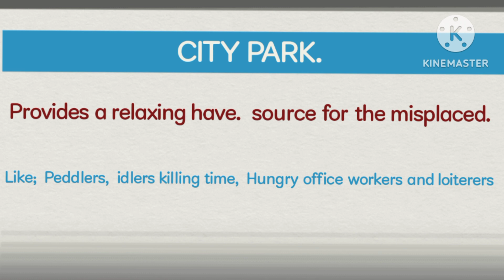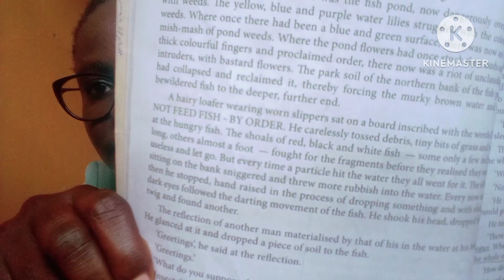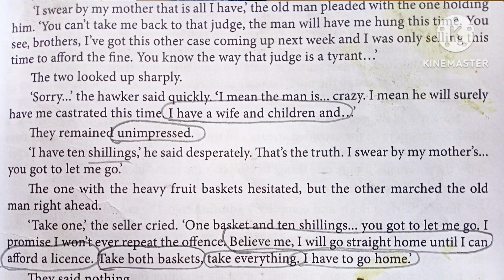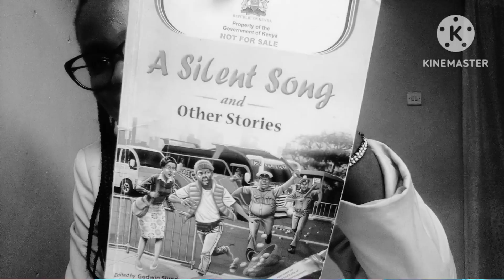INCIDENT IN THE PARK BY MEJA MWANGI. A SILENT SONG AND OTHER STORIES Ep 2